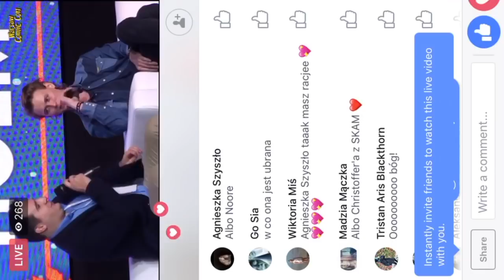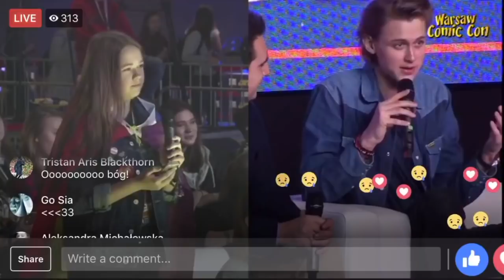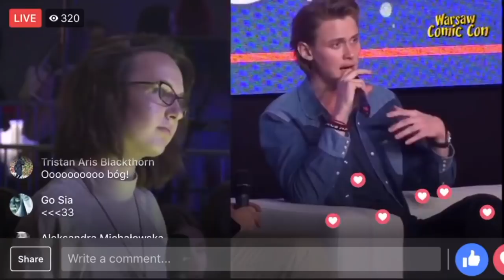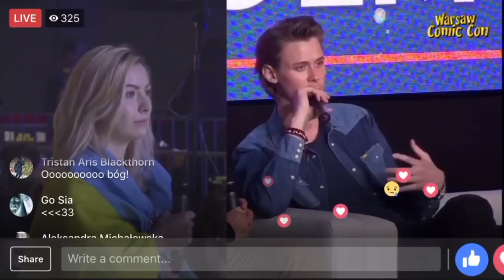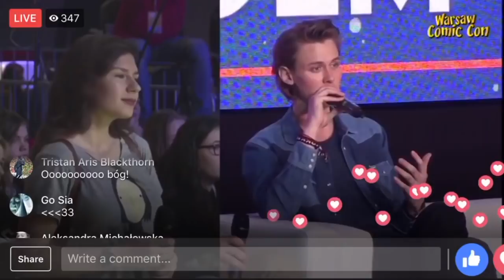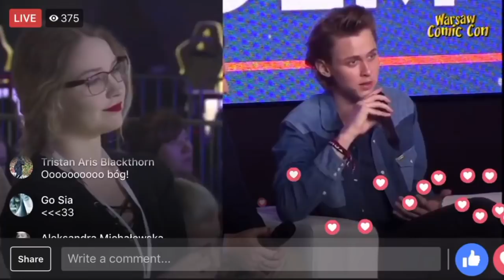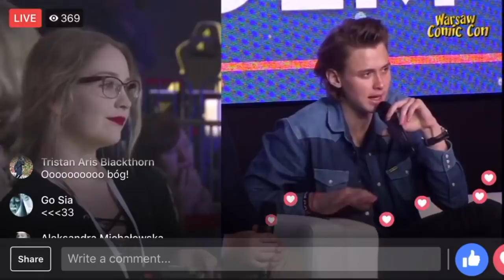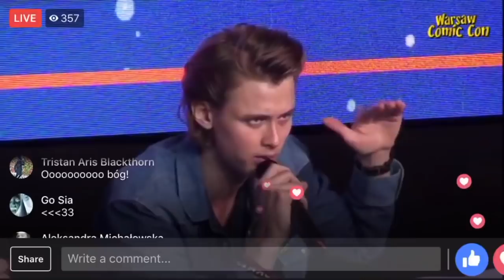Henrik Holm Full Q&A Panel - Warsaw Comiccon 26/11/17 | SKAM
hiii!
i recorded most of Henriks panel in case anyone missed it, enjoy! (apologies for the tiny bit where the screen rotates)
follow: skamlands on instagram for updates on the cast!